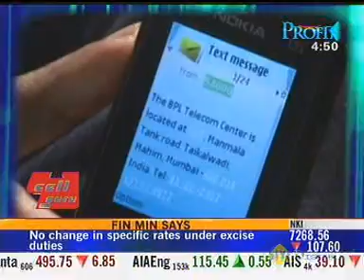Cell guru 3G, IPTV & mobile TV 24Feb09 News ProfitNDTV 4 30pm 7 05min